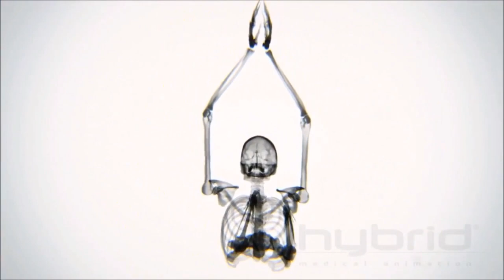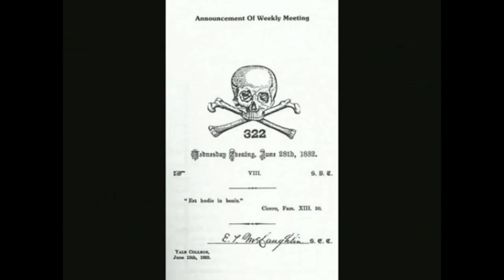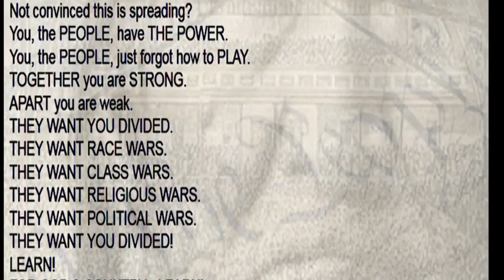Human being, human being rise up.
I think our future depends on who we are, truly understanding
We don't know who we are, and therefore we don't know where we are. Human being rise-up Remember Who you are.